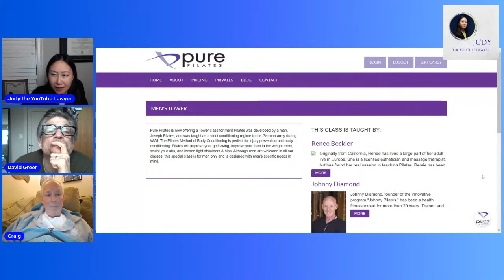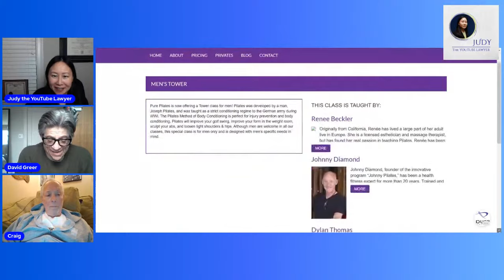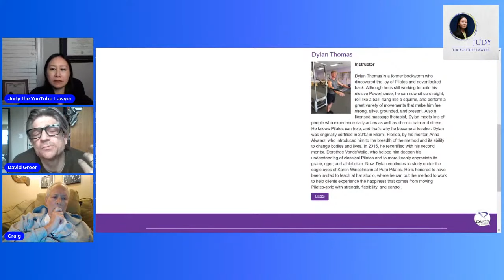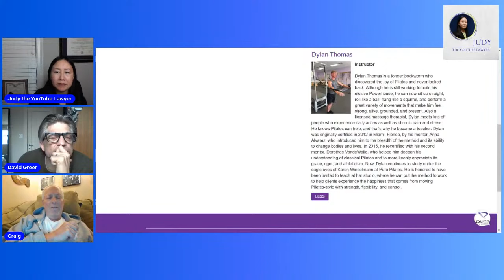When Your Pilates Instructor Is a Crime Suspect | "Who Killed Robert Wone?"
Shortly after 10 p.m. on August 2, 2006, DC lawyer Robert Wone went to a rowhouse NE of Dupont Circle, where Dylan Ward, Joseph Price, and Victor Zaborsky lived. Less than 1.5 hours later, he was mortally stabbed 3 times in the chest and abdomen with no defensive wounds. In a scathing written opinion, Judge Lynn Leibovitz found the three not guilty of conspiracy and obstruction of justice.  All three remain the main suspects in the murder of Robert Wone. Joseph Ray Price, who had been good friends with Wone since their days at College of William and Mary, changed his last name to Anderson. He is believed to be living with Zaborsky around Fort Lauderdale or Miami and has a Florida bar license. Dylan Ward changed his last name to Dylan Thomas and is believed to be working at Pure Pilates in Fort Lauderdale, with his specialty being "chair exercises." In this portion of a longer livestream about the new Peacock TV series "Who Killed Robert Wone," Judy the YouTube Lawyer, David Greer and Craig Brownstein discussed Dylan and suspicions about his role in the crime against Robert Wone. All three were involved in the documentary; Greer and Brownstein created the in 2008 and continue to maintain the site for those who are interested in justice for Robert Wone.